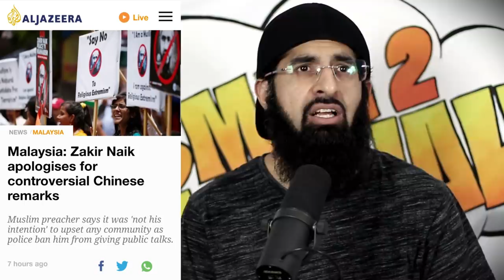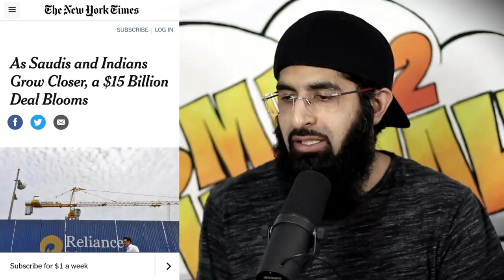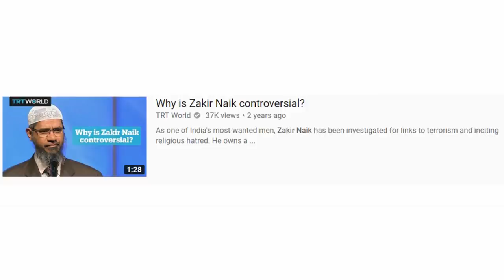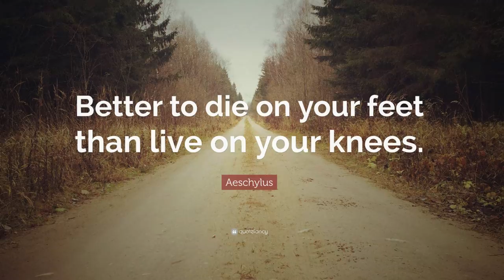THE TRUTH BEHIND DR ZAKIR NAIK BAN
Dr Zakir Naik has been systematically targeted and perused by the Indian government in a very cheap and dirty game.